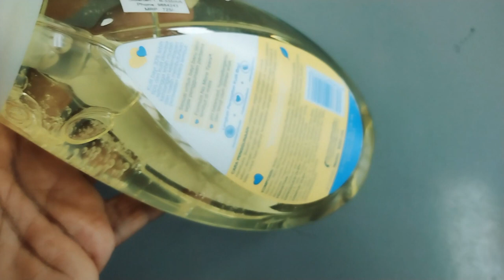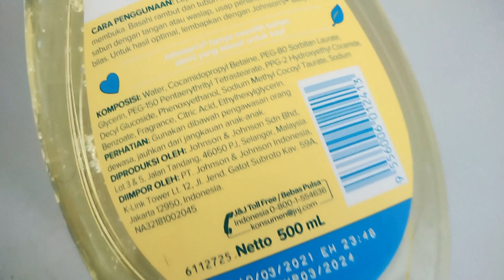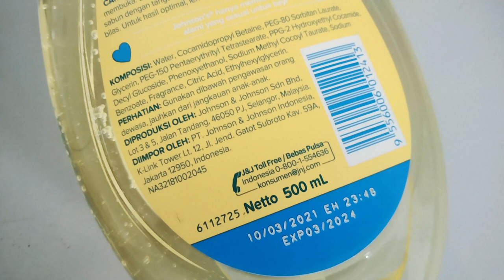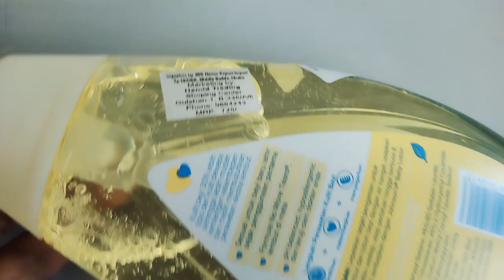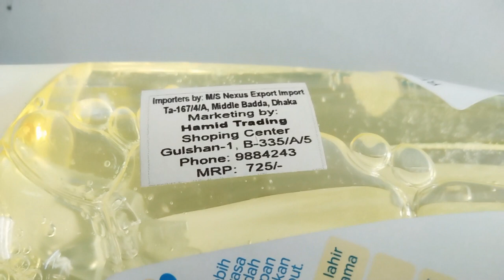বাচ্চার শরীরে এবং চুলে ব্যবহারের জন্য উত্তম | Johnson's Top-to-Toe hair & Body Baby bath 500 ml.